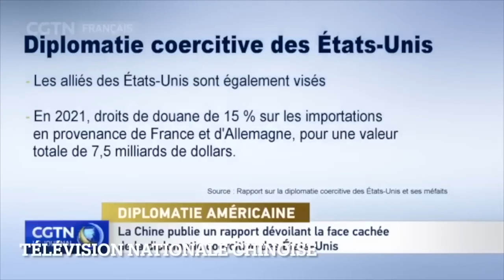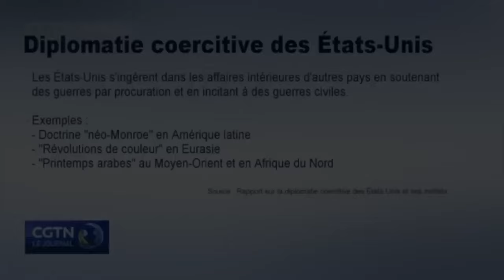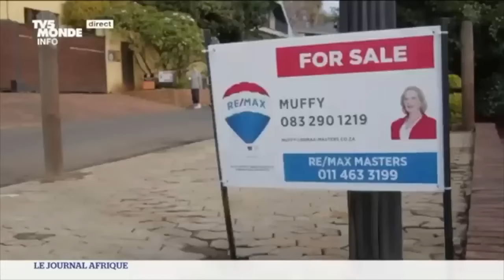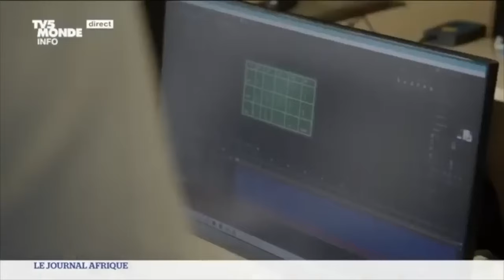Guerre en Ukraine Pour la sauvegarde de la démocratie ? Que nous chantent ils vraiment ?